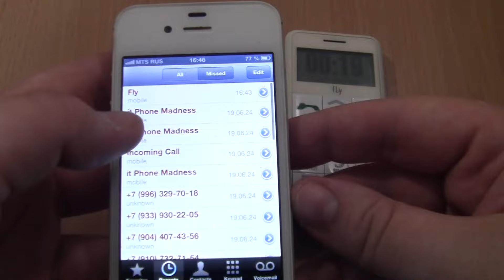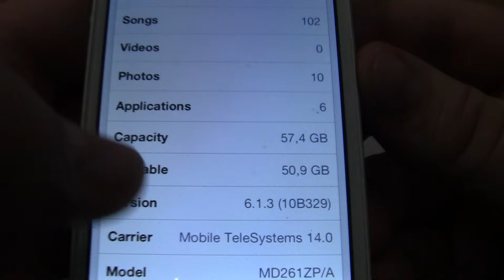incoming call & Outgoing call at the Same Time Iphone 4s ios 6+Fly Ezzy 2